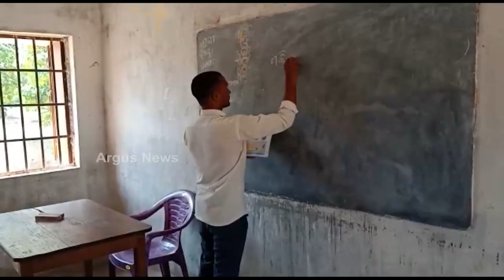Odisha: Education system in the state is in disarray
The education system in the state is in disarray.